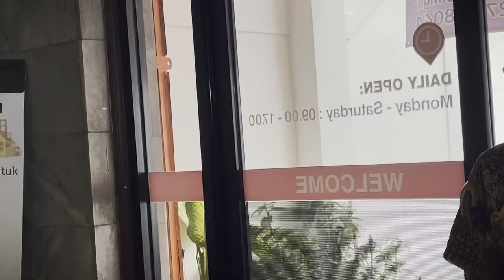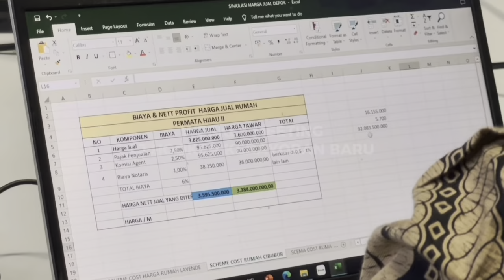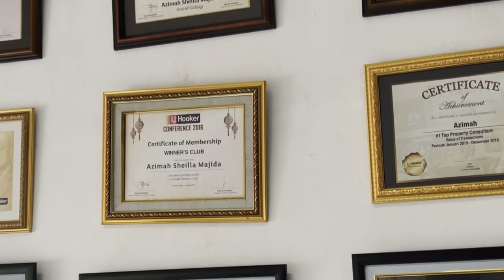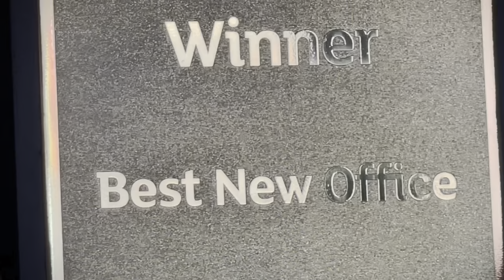Company Profile of LJ Hooker Kebayoran Baru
• Disediakan ribuan hot listing
• Dibimbing oleh Principal sampai closing
• Ditraining bersertifikasi nasional